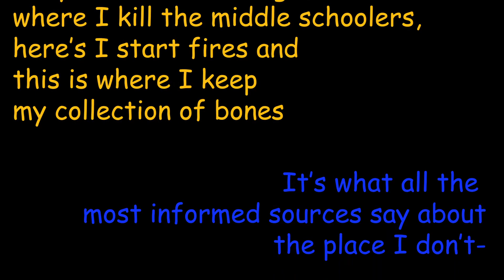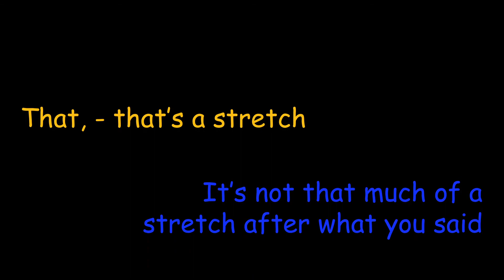Unsolved Parody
This is something I made for my television class, which is mainly a skit class and man was it fun to make! anyway this was supposed to be uploaded in October, but I didn't get it done in time, but here it is now and I still count it for October so stay around for a November video.